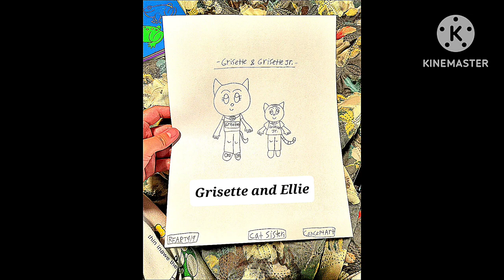10-22-2023 - Ellie Grisette Junior's First Short Youtube Video - RFART419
This is my original animated slideshow Short video about Ellie's first Youtube Video, with Grisette The Tabby Cat, which was shot in the United States on October 22, 2023. This video's thumbnail features Ellie Grisette Junior, a cute White and Black Cat, who is still an adventurous kitten at the time.